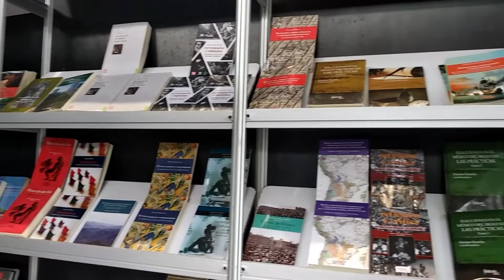El Instituto Mora en la FILUNI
Asiste este fin de semana a la FILUNI y visita el stand del Instituto Mora ¡Te esperamos!
Centro de convenciones y congresos UNAM. Dirección: Av. del Iman #5, Cd. Universitaria.